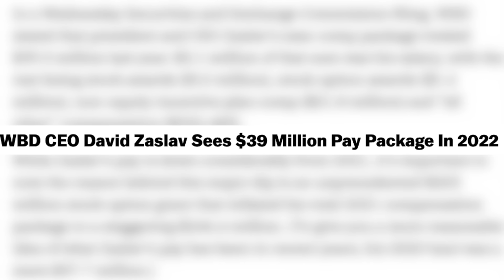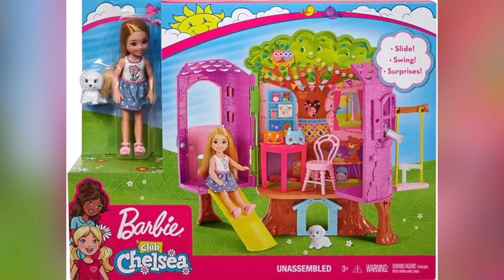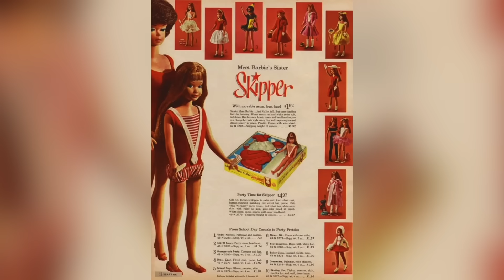BARBIE Movie Breakdown! - Easter Eggs and Deeper Meaning EXPLAINED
Barbie movie breakdown is here! So on top of all the easter eggs, references, and little things you may have missed, we also want to explain how the film's final scenes bring this hyper-femme coming-of-age story full circle, showing us not only where the capitalistic approach to feminism fails but also how true beauty comes from our own imperfections.

Edited by Randolf Nombrado, Lee Mazzio, and Brianna McLarty

Barbie is a lot more than just a chew toy, Doug, and if this movie proves anything, she's a lot more than just a human toy! She’s a pop culture icon, and has been an influence to children across the globe for over 60 years!

The film is filled with deep Barbie cuts, and equally deep commentary on the transition from girlhood to womanhood. [clip]The final scenes are not only emblematic of the film's lighthearted and comedic approach to complex topics but its also perfectly encapsulate Barbie's metaphorical journey into womanhood.

Doug:  in that case, shouldn't we have a woman talking about this?

Well, Doug, as the only employee in this shop, I may not be the Barbie you need, but I am the Ken you deserve…

Doug:  Valid point… carry on

Now if you saw any of the film's trailers before seeing it in theaters, then Barbie is precisely what it says on the box - pun intended.

On paper, Barbie's ending is pretty cut and dry. The final scene of the film has Barbie introducing herself as Barbra Handler, seeking an appointment with a gynecologist.

This is a calls back to one of  the first scenes in the real world, where Barbie and ken specifically distinguish themselves as different from “real people” because “they don't have genitals”

She has a brand new identity of her own, “Barbra Handler,” - which combines the last name of her creator, Ruth Handler, and the first name of her daughter - the same daughter who was the original inspiration for Barbie.

“Becoming a woman” - biologically speaking - is more than just a clever joke about the immediate need for women’s healthcare and bodily autonomy. It represents the culmination of Barbie's journey film's core message. While it speaks explicitly to the female experience it has a profound message that can resonate with anyone who sees themselves as less than perfect.

Doug:  Even Doggos?

Of course, Doug. I mean its Greta Gerwig

Doug:  The climate activist who sailed across the world and took down Andrew tate?

Different Greta Doug. Gerwing is known for her - anti-corporate coming-of-age stories, and Barbie is certainly no exception. However, there are also some distinctive sci-fi elements and themes that really distinguish it from her other films.

I mean, Barbie Land is essentially an alternate dimension. The settings and characters are incredibly detailed and visually engaging, but they also create a very Twilight Zone esc Uncanny valley feel, where not everything is as it seems.

Gerwig certainly pays hommage to these elements right out of the Gate, - with the first scene parodying 2001 A Space Odyssey, but with girls instead of monkeys and giant Magot Robbie replacing the ominous monolith.

The swimsuit chosen is not only the one from very first Barbie but also the same one that was she wore the cover of a very controversial ad of Sports Illustrated, with a caption that read, “ I belong here”. It's a perfect fit for not only the beginning of the movie but Barbie's story as well.

There is also a reference to the matrix when Kate Mikennon’s Barbie offers the choice between knowing the truth (Birkenstocks) or returning to her old life (heels), just like the ever-so-classic red pill vs. blue pill.